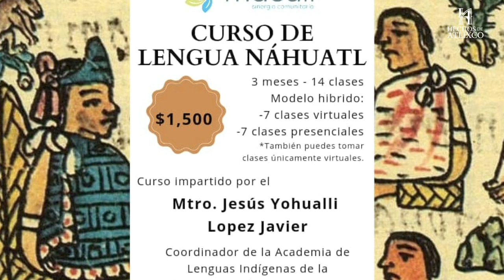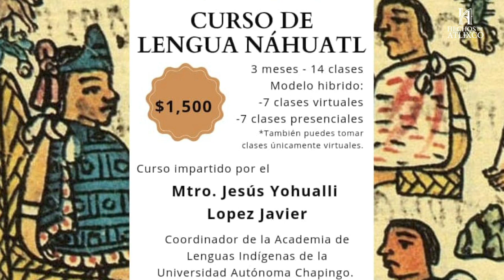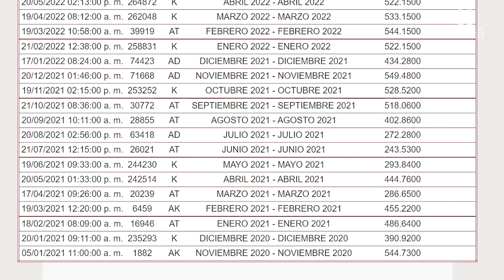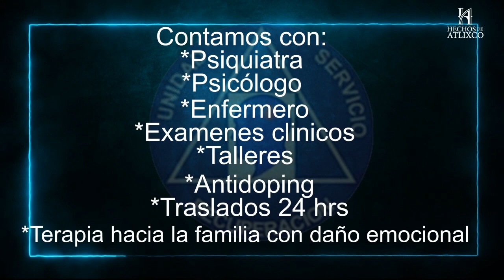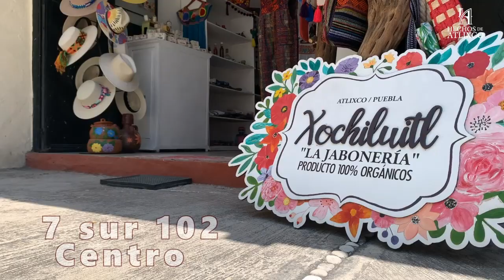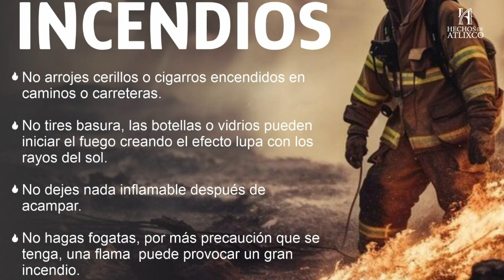𝐋𝐚𝐬 𝟓 𝐝𝐞 𝐀𝐭𝐥𝐢𝐱𝐜𝐨 con Omar Martínez 🎙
¡Bienvenido a 𝐋𝐚𝐬 𝟓 𝐝𝐞 𝐀𝐭𝐥𝐢𝐱𝐜𝐨 con Omar Martínez 🎙! 🗓 13 de Marzo del 2024 Descubre el pulso diario de nuestra comunidad con las noticias más impactantes, presentadas de manera clara y concisa, te ofrecemos un resumen de las 5 historias más relevantes que debes conocer del día. 🏞️ Historias Locales: Desde eventos comunitarios hasta desarrollos locales, mantenemos el foco en lo que realmente importa para nuestra comunidad en Atlixco. 🎭 Cultura y Entretenimiento: Sumérgete en el vibrante panorama cultural de Atlixco y disfruta de nuestras recomendaciones de entretenimiento para tu día. "Las 5 de Atlixco" es tu fuente de noticias esenciales, ¡no te lo pierdas! . . .